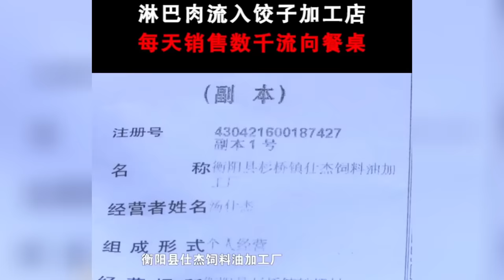剛嘲笑完台灣大選，對岸碗裡又出問題了⋯⋯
📺 推薦影片
youtu.be/KvlOwcg8SAc
youtu.be/B-PPT-LQoYs
youtu.be/edAW4ZS_M0c
youtu.be/jbzAdrv2cpA
youtu.be/0KKfEk-xfHc